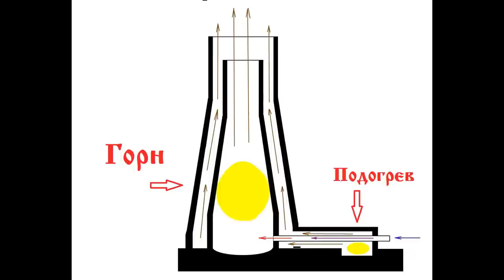Доменная печь своими руками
В сентябре 2020 года, совместно с Евгением (канал «Разгадки Истории»), мы проводили эксперимент, по выплавке железа из руды. Вообще это была уже вторая попытка. Первый раз мы пытались выплавить железо из руды, ещё в марте 2020 года, но тогда у нас получилось только отжечь руду. Одна из ошибок, допущенных нами в марте, была кое-как сложенная печь, и отсутствие горячего дутья.
В этот раз, мы ушли прошлые ошибки и подошли более ответственно, к постройке печи. Схема печки, показана в фильме. Конечно ей, далеко до доменной печи, в её классическом виде, но все принципы работы доменной печи были соблюдены: загрузка сверху, горячее дутьё снизу.
Эта печь имеет ядро из огнеупорного кирпича, а так же тепловую рубашку из обычного кирпича и дополнительную печь для нагрева воздуха. Кладка огнеупорного ядра, осуществлялась на огнеупорную глину. В этот раз, плавка удалась, однако так же не обошлось без нюансов. Но о процессе плавки, как в первый, так и в этот раз, будет рассказано в другом фильме. Там подробно расскажем, что у нас получилось, а что не получилось, и почему. Сегодня же хотим вам показать сам процесс постройки этой печи.
Под прекрасную музыку Олега Тихонова, Вы увидите все этапы её постройки. Друзья, пишите в комментариях Ваши замечания, что было сделано ни так, и как можно было улучшить.